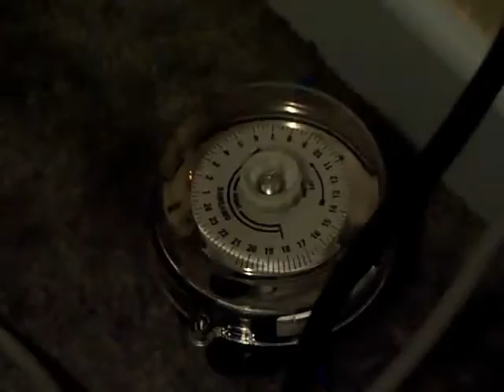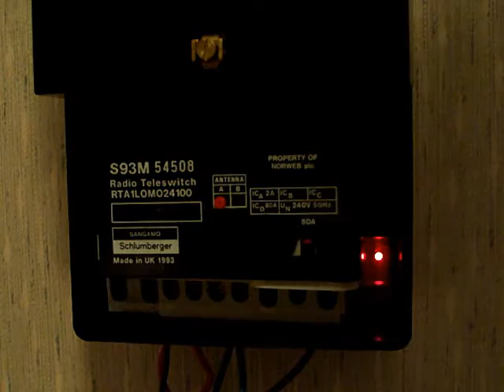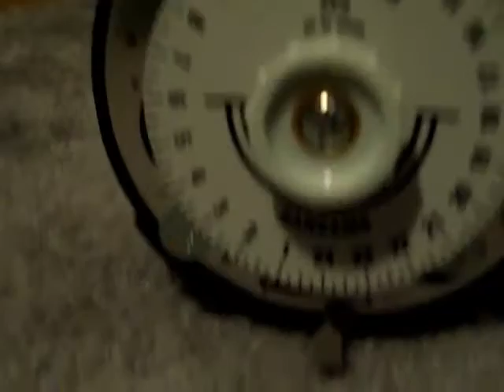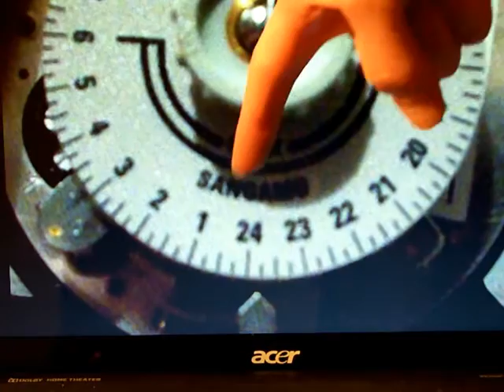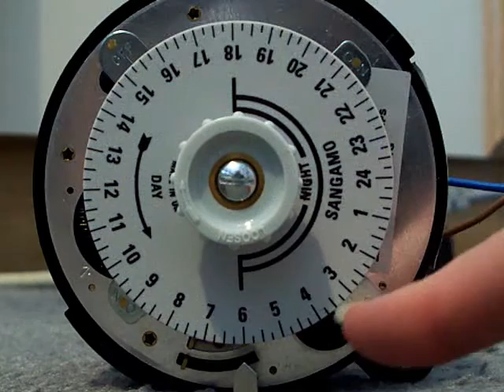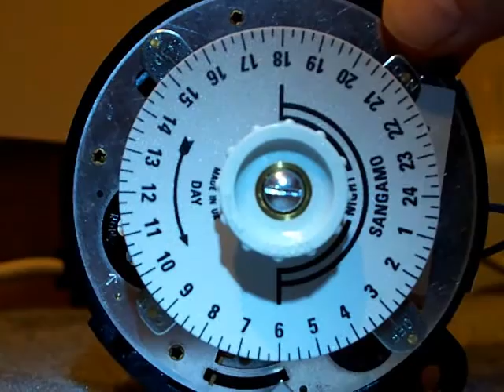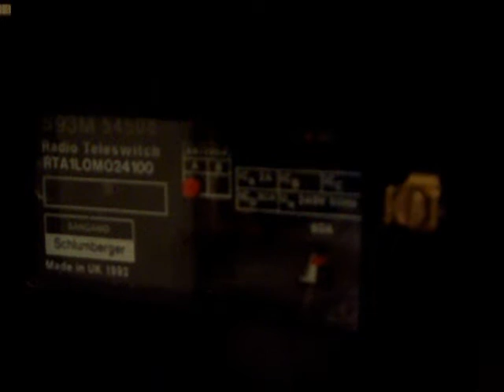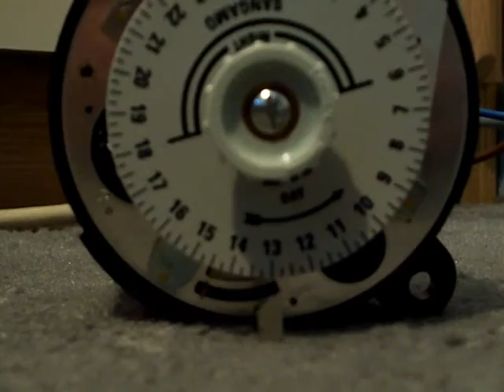Timeswitch : Trying out the Radio Teleswitch (Sangamo Schlumberger RTA1L OMO 24100)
In this video, the Sangamo Schlumberger Radio Teleswitch (Model Number RTA1L OMO 24100) is going to be wired up and given a test run to see if it works, if at all.

So then. Supposing it does run?

This then raises other questions, such as:

(1) How many off-peak hours does it give?
(2) Are the off-peak hours delivered in one block?
(3) If the hours are in more than one block, how many?
(4) At what time of night. Or day?

Next, it is a question of logging the switching events somehow. One thing I assure you. I AM NOT going to wait there for twenty-four solid hours waiting for it to turn on-and-off, just to log the switching times!! No way, matey!!

Of course, don't worry! You're on BoomBoxDeluxe's channel, and "In-The-Name-Of-Science" and for the essential delivery of some nice electrical flavour, there miiiiiiight be a possibility that I can take some off-the-shelf parts and make up some kind of time logger.

Oh yes I can!! :D

You will see that time logger in this video and how I wired it to the Radio teleswitch.

Now, keep this in mind: If the Radio Teleswitch appears not to work, IT MIGHT NOT be because it is stuffed: It may merely be a case of it not receiving the switching signal. DON'T FORGET, this device uses a switching signal, and if it isn't receiving it, then no operation!

If it does not carry out any operations within 24 hours, I may have to remove the top cover and orient the reception antenna to Position B.

Watch the video to see how this one pans-out. There's many questions that need answering on this device. :D

-BoomBoxDeluxe.

Video Thumbnail: Screen-shot at 20:00
Tags used in this video:

Teleswitch, Radio Teleswitch, Radio Receiver,
Radio operated switch, Remotely operated,
Rate Changer, Economy 7, Economy Seven,
Off-peak electricity, Cheap-rate electricity,
Dual-tariff electricity, Dual-rate electricity,
Sangamo, Sangamo Schlumberger,
Model Number RTA1L 0m0 24100,
Model Number RTA1L OMO 24100,
RTA1L0M024100, RTA1LOMO24100,
Group Code 24, Test-run, Trial run,
Functional test, BoomBoxDeluxe
-end.